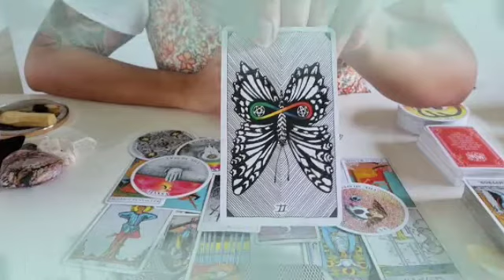برج الجدي من 13 إلى 20 سبتمبر / قبل ما تنتقم هناك شئ بتحبوا🤔حياتك واقفه علي ده😔تخلص من سحر الشموع🕯️🙏